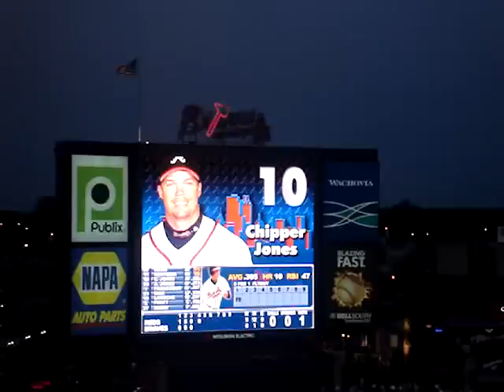Neon Tomahawk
Tomahawk Chop at Braves game